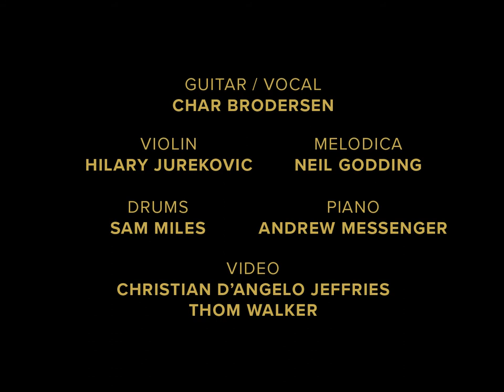O Come, O Come, Emmanuel – Songs of Christmas (Unplugged)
This Christmas season, our Calvary Chapel Worship Teams will be recording some of their favorite Christmas Carols in raw and unplugged settings. Enjoy this first song led by Char Brodersen. Take time to meditate on this theologically rich song and celebrate the coming of Emmanuel.

O come, Thou Dayspring, from on high,
And cheer us by Thy drawing nigh;

And open wide our heav'nly home;

O come, Adonai, Lord of might,
Who to Thy tribes, on Sinai's height,
In ancient times didst give the law